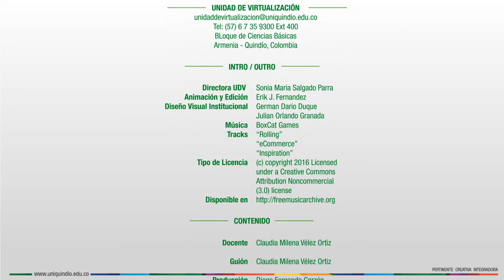Legislación Comercial - Presentación